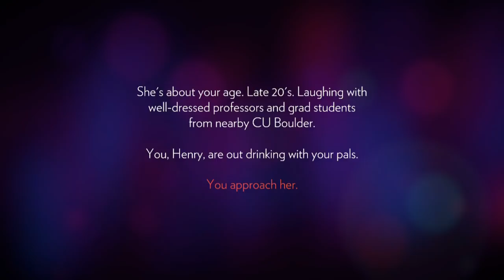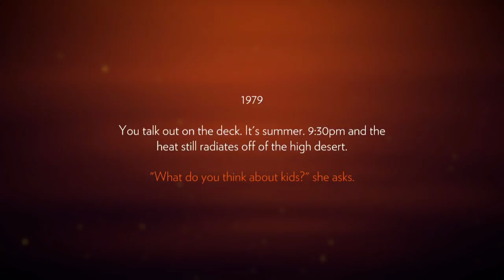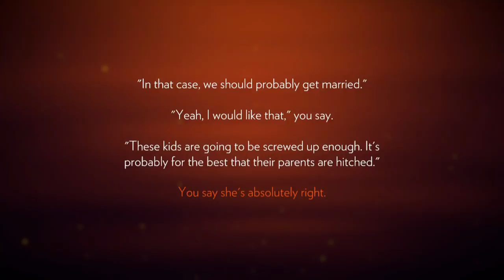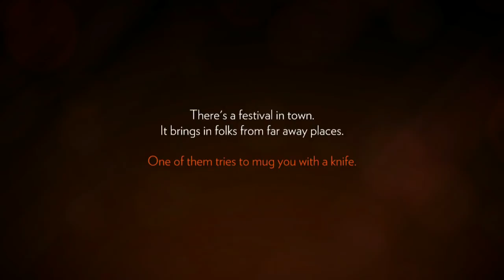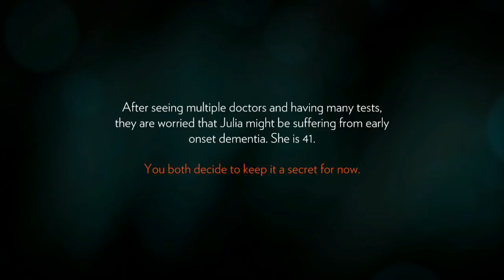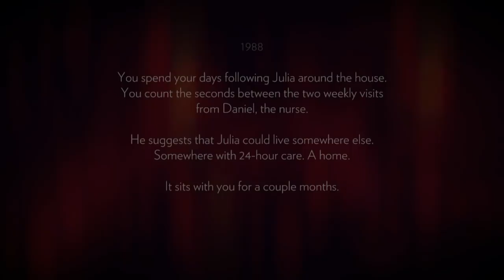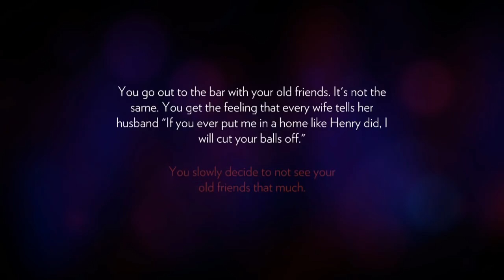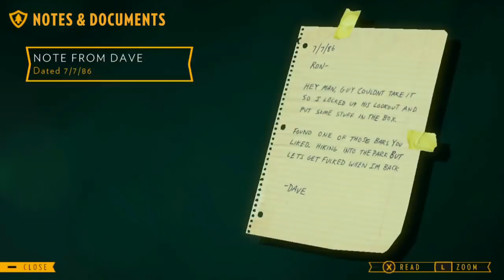Firewatch Nintendo Switch Gameplay